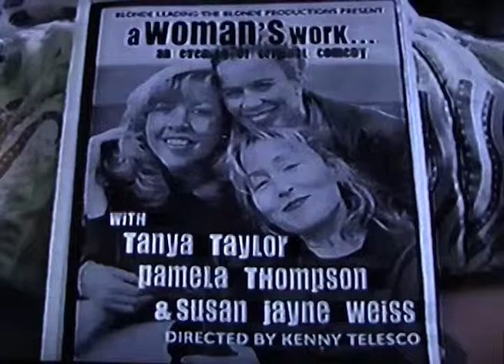Wedding Planner - Tanya Taylor Rubinstein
Tanya Rubinstein